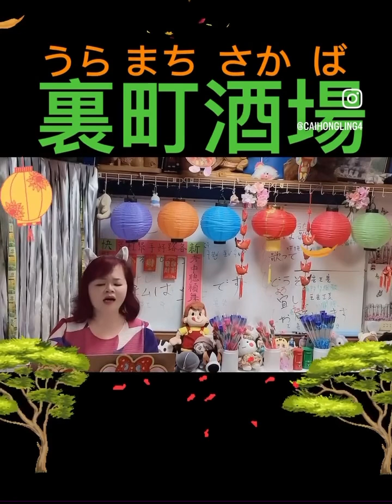11305🌈虹菱說唱練習曲分享～裏町酒場（唄：美空ひばり）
11305🌈虹菱說唱練習曲分享～裏町酒場（唄：美空ひばり）